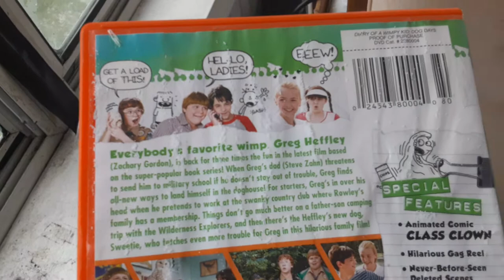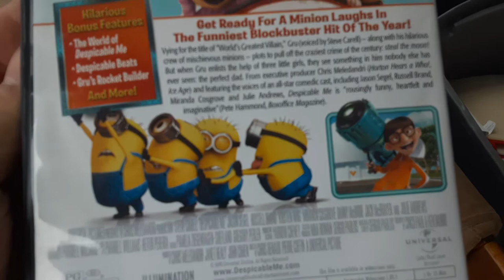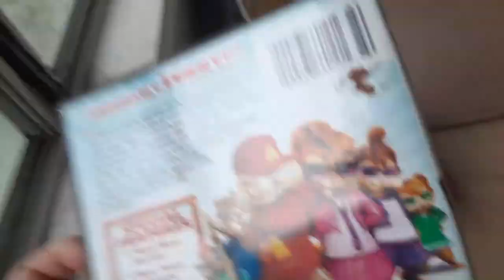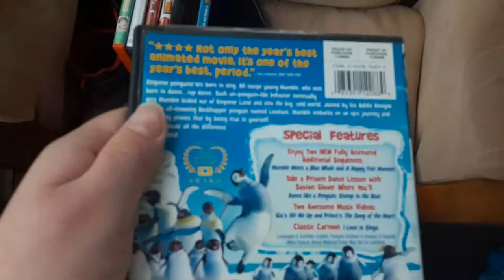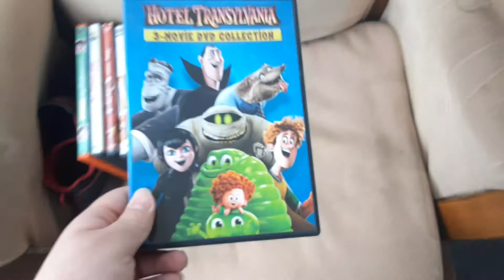DVD Update For 12/25/2021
Merry Christmas everyone today I got six DVDs I got my mom got me five DVDs from the Thrifty Shopper in one DVD off Amazon so if you like the video make sure to like comment subscribe hit that post notification Bell and have a Merry Christmas and have a Happy New Year.